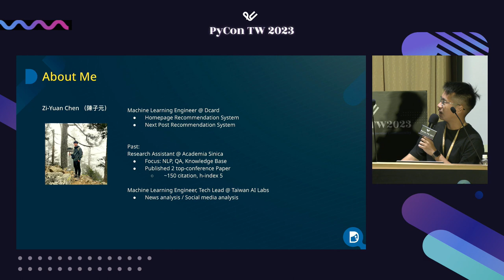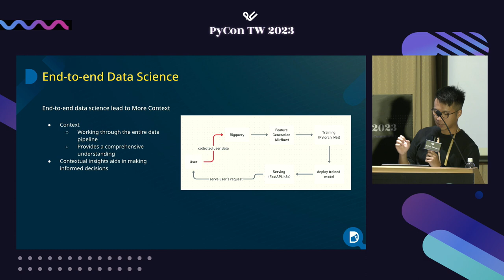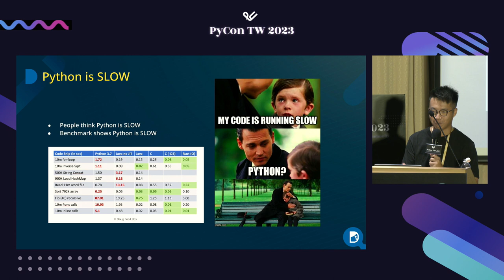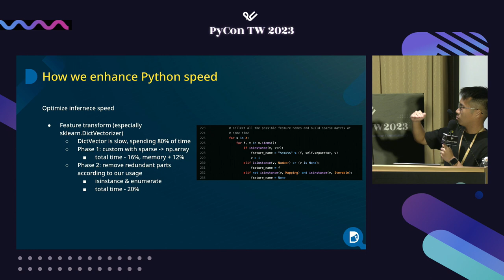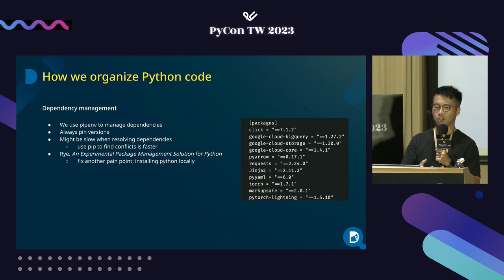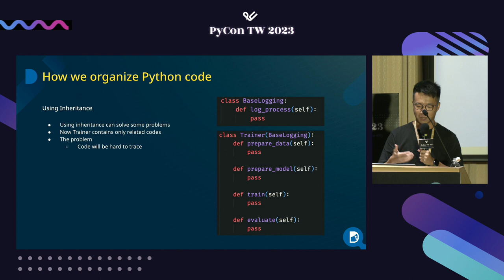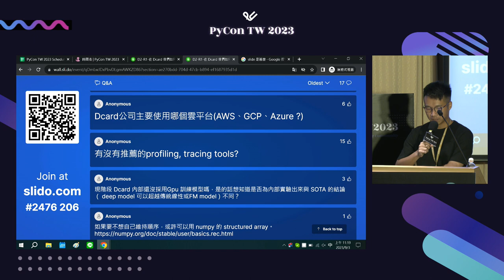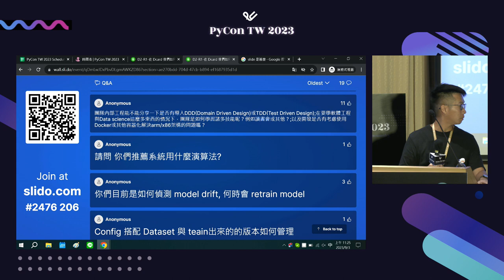在 Dcard 我們如何用 Python 打造推薦系統｜陳子元｜PyCon Taiwan 2023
PyCon Taiwan 2023｜Talk 演講｜Day 2, R1 10:40–11:25

🪄 說明 Description 🪄
At our Dcard ML team, we rely on Python to create our recommendation system. In addition to the data science and modeling stages, we also use Python to build the program responsible for handling requests in real-world usage. To ensure our program's robustness, we incorporate various features of the Python ecosystem, such as abstract classes, in multiple areas. Today, we are excited to share how we utilize these features at different stages of the ML lifecycle. We'll also discuss any challenges we encountered and how we overcame them, as well as any best practices we learned along the way.

🚀 講者介紹 About Speaker - 陳子元 🚀
我是陳子元，現職為 Dcard 的機器學習工程師。一開始以為自己想做研究，曾在中研院的自然語言處理實驗室擔任研究助理，後來發現當工程師還是比較有趣於是成為了一個機器學習工程師，對自然語言處理、推薦系統以及資料工程都有興趣。